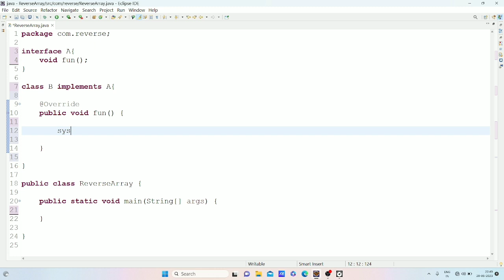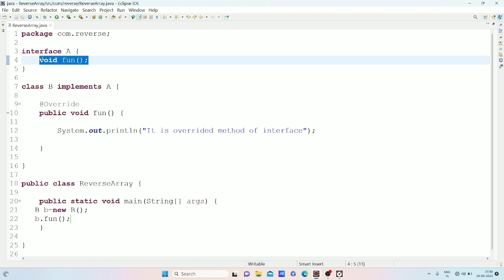interface in java | java tutorial for beginners | ms coder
what is interface
syntax of interface
how to implement interface
interface
interface example
definition of interface
abstract methods
what is abstract methods
java tutorial for beginners
java tutorial
java
java concepts
how to learn java
programming language
java programs for practice